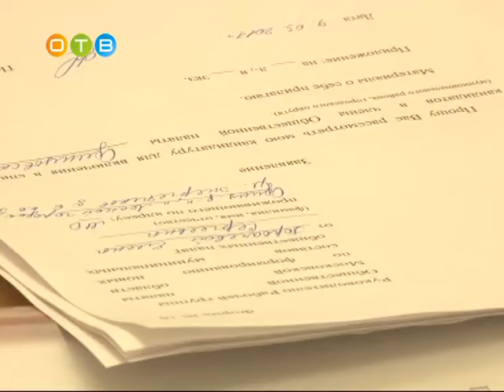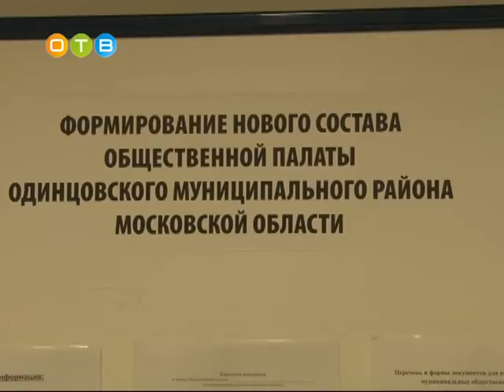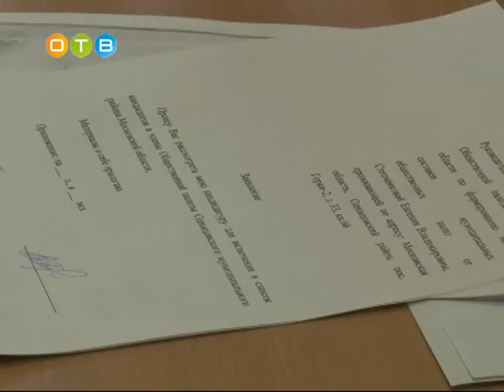Общественная палата третьего созыва прием документов и знакомство с кандидатами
В Одинцовском районе продолжается прием документов от кандидатов в Общественную палату третьего созыва. За каждым муниципалитетом закреплены члены рабочей группы, подмосковные активисты, которые курируют ход приема документов, а также знакомятся с кандидатами. В Одинцовском  районе за эту работу отвечают Егор Кончаловский и Марина Юденич, посетившие два из четырех пунктов приема документов на территории муниципалитета. Свой визит гости из Общественной палаты Московской области начали со спортивно-зрелищного комплекса.